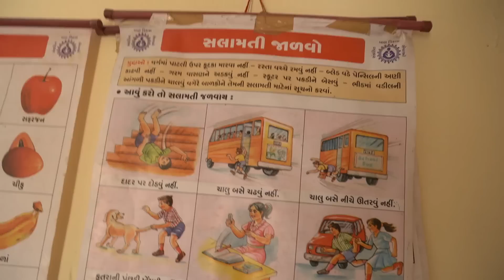શિક્ષિત સમાજ થશે તો વિકાસ થશે | Full Gujarati Movie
Titel : શિક્ષિત સમાજ થશે તો વિકાસ થશે | If there is an educated society, there will be development | Ep 3

buddhinobardan 2
native gujjus
 gujaratipicture  gujaratimovie  vijudi  gujaratifilm  ગુજરાતીપિક્ચર  gujarati natak  ગુજરાતી ફિલ્મ  દીકરા  comedy  દીકરી  gujarati serial  gujarati picture gujarati picture  ગુજરાતી મુવી  varta  gujarati varta
gujarati comedy  gujarati  gujarati video  વીજુડી  picture  વિક્રમ ઠાકોર નુ પિક્ચર
દેરાણી જેઠાણી  dikra  પિક્ચર  serial  gujarati short film  સીરીયલ  gujarati serial  gujarati series  dashama nu picture  vikram thakor na picture  vikram thakur nu picture  જેઠાલાલ   jethalal  gujarati movie 2024  new gujarati movie 2024  taral films
દેરાણીજેઠાણી